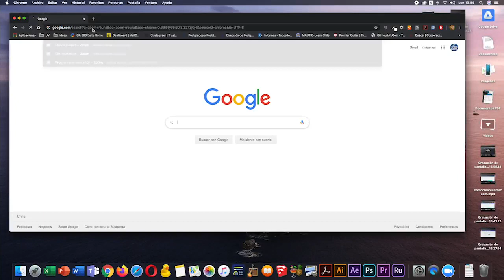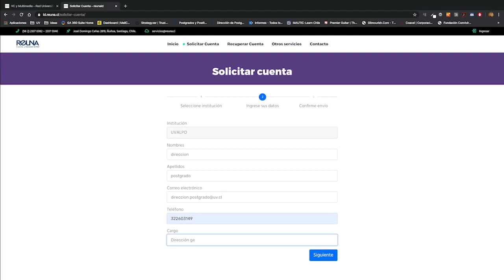¿Cómo crear tu cuenta de Zoom - Reúna?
paso a paso para crear tu cuenta de Zoom - Reúna